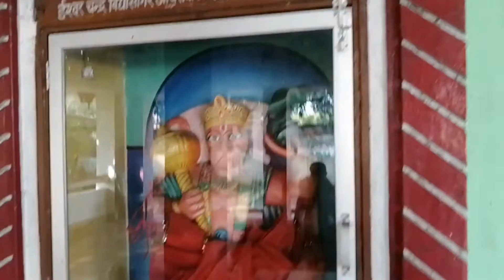Gauri Bazar Mandir | गौरी बाजार शिव मंदिर देवरिया | Gauri Bazar Sugar mill road | Gauri Bazar blog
Es video me gauri bazar ka mandir dikhane wala jo sugar mill gauri bazar ka nisani h q ki jab sugar mill factory bna tha tabhi se shiv mandir bhi bna tha thank you
1- gauri bazar market vlog
2- gauri bazar deoria mandir
3- gauri bazar blog videos
Gauri bazar famous temple
History temple in gauri bazar deoria
4- gauri bazar kyo faoum hai
5- gauri bazar iti college
6- gauri bazar government college
7- Chandrashekhar Azad Intermediate college Gauri Bajar
8- deoria gauri bazar
Prachin Shiv Mandir gauri bazar
History mandir gauri bazar
Kali mandir indupur gauri bazar
Bike ride gauri bazar market
Mangal market Gauri Bajar devriya
Gauri Bajar Dala devriya
railway station Dharmavaram Gore Bajar Pranava Bridge devriya
Deoria to baitalpur bike ride
Gauri bazar se deoria
Sanjeev kumar gupta deoria
Smart block bunty
Smart blog bunty

Hi friends Mai Vlogger From Deoria up
Deshi Village Vlogs Video And City Vlogs